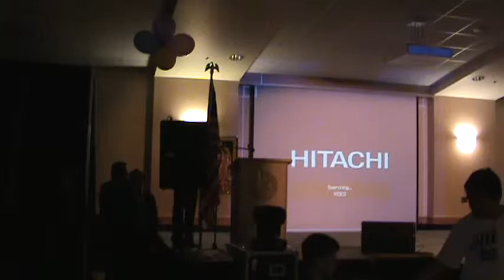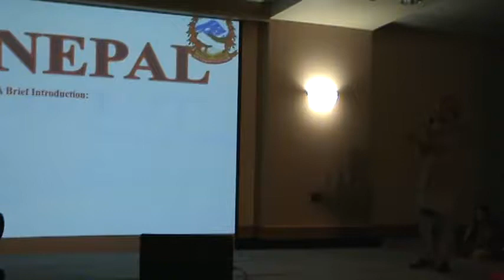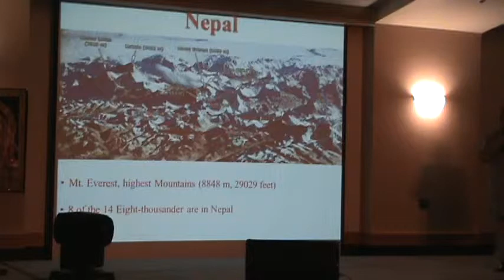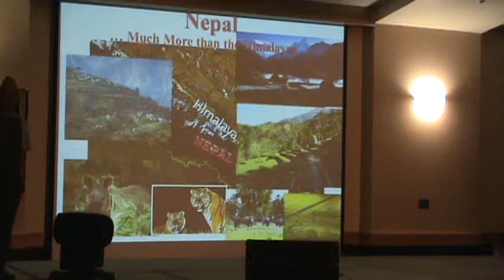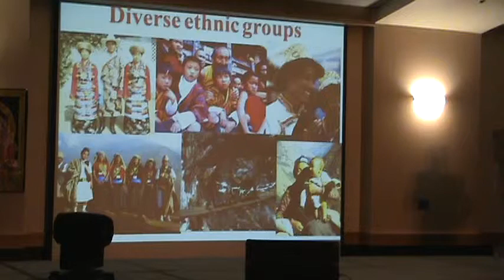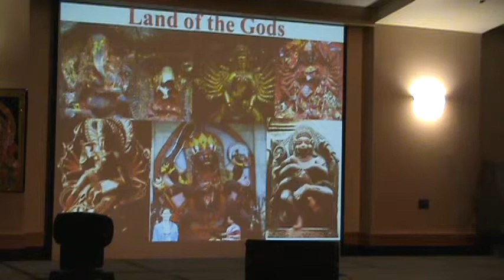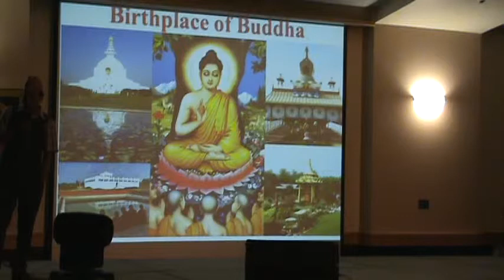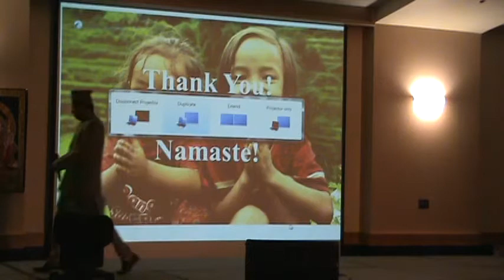Prof Peter Stahl in Nepali New Year Celebration in America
Nepali new year 2070 BS was celebrated in Wyoming, USA. The event included cultural shows, presentations about Nepal and Nepali dinner. ~300 participants were present in Union Ballroom at University of Wyoming, Laramie campus to celebrate Nepali new year.